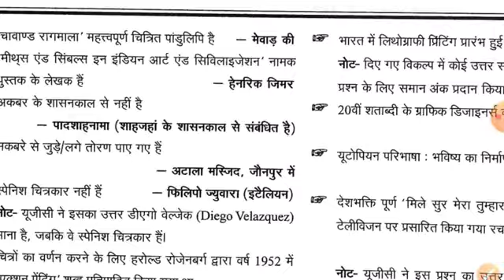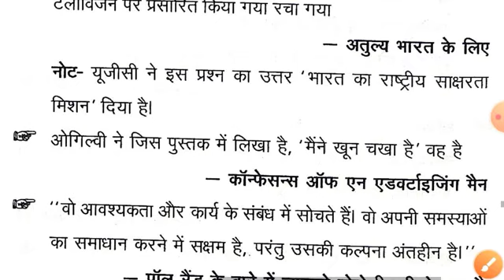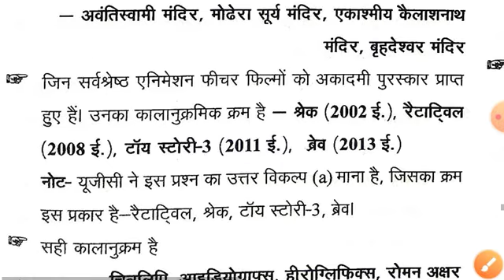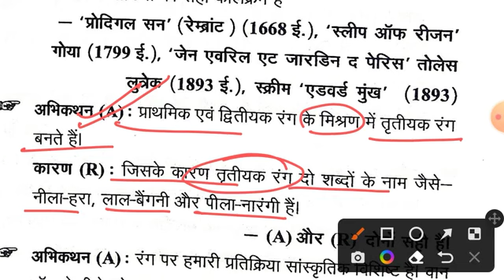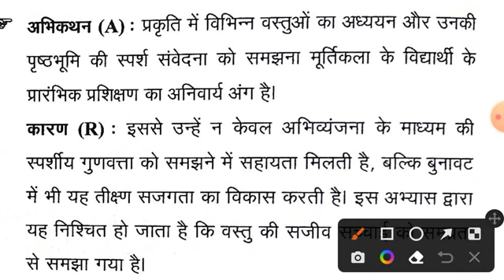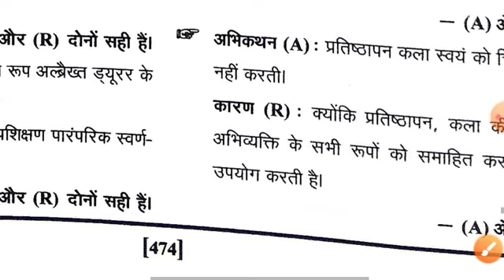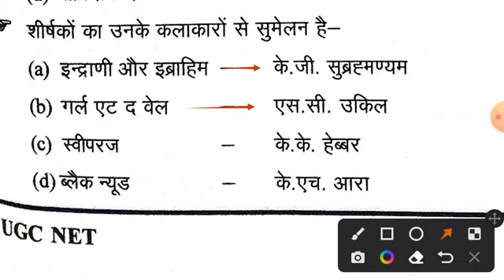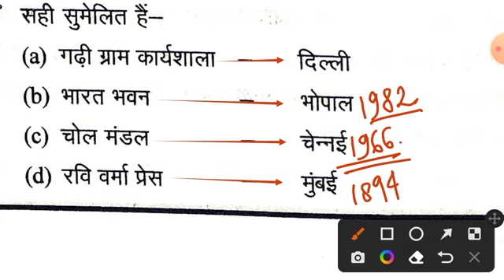NTA UGC NET JRF 2024 || Important PYQ Visual Arts NET JRF 2024 || दृश्य कला,महत्वपूर्ण प्रश्न Day 19